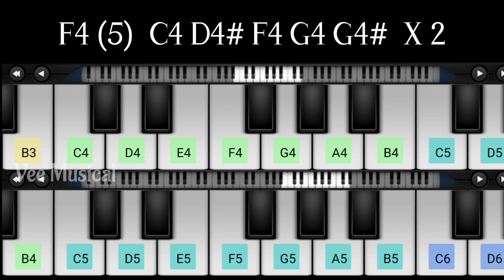Vaazhkai Violin BGM | Mella Mella | Ilayaraja |Notes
Vaazhkai Violin BGM | Mella Mella | Ilayaraja | Easy Piano Tutorial With Notes

Vaazhkai Movie Mella Mella Song Mobile Piano Cover by Vee Musical.Original score composed by Ilayaraja

Comment Your Favourite BGM

I'm on Instagram as @vee_musical.

Vee Musical